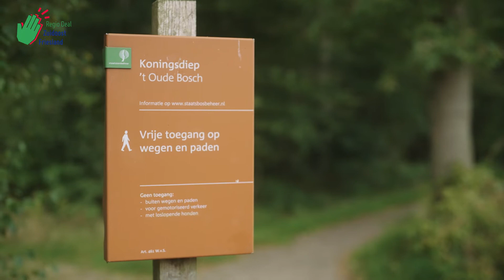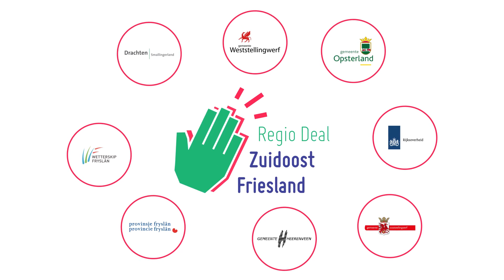Regio Deal - Veerkrachtig Landschap